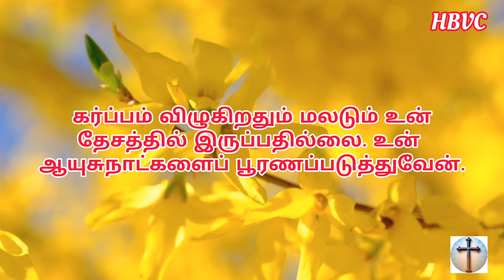இன்றைய வசனம் 😇|| Holy Bible Verse Channel || Today Verse || 02/07/2024🌠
செய்கிறார் 🛐

📖 கர்த்தர் என் விண்ணப்பத்தைக்கேட்டார், கர்த்தர் என் ஜெபத்தை ஏற்றுக்கொள்ளுவார்.

சங்கீதம் 6:9

                            ஆமென் 🙏✝️